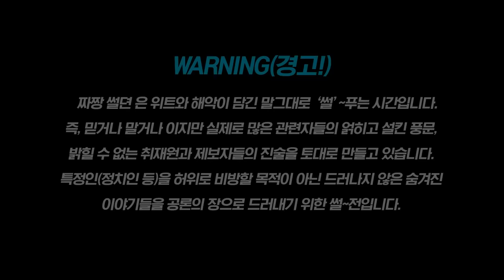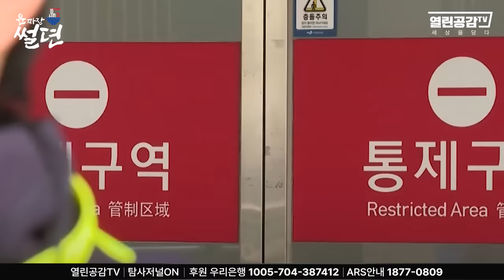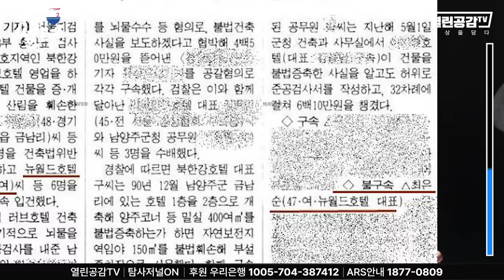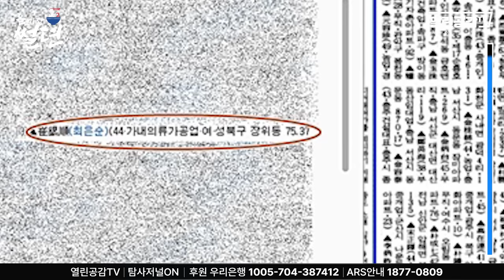【굥짜장 썰뎐05화】 윗층, 아래층?! 그리고 최은순의 땅땅땅!!!!!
◼ 후원계좌 : 우리은행 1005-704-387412
◼ 후원계좌 : 국민은행 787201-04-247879
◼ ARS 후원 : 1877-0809